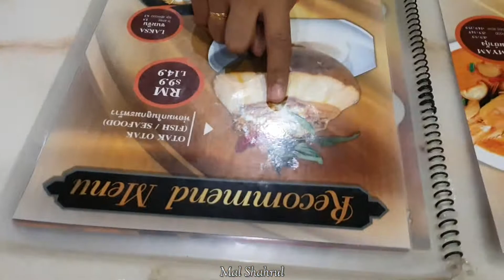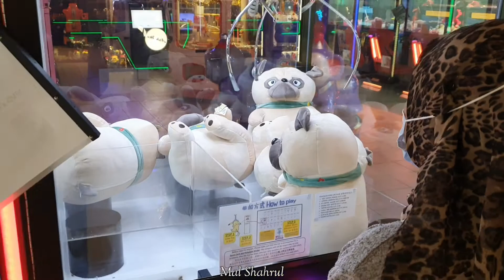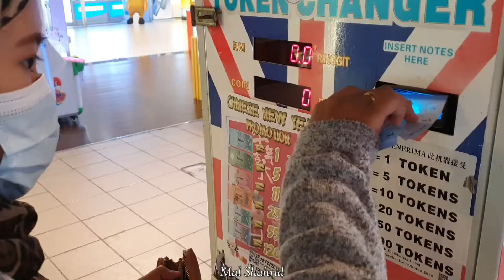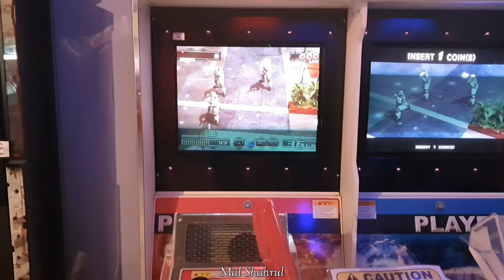VLOG MAKAN-MAKAN THAI FOOD & MAIN GAMES